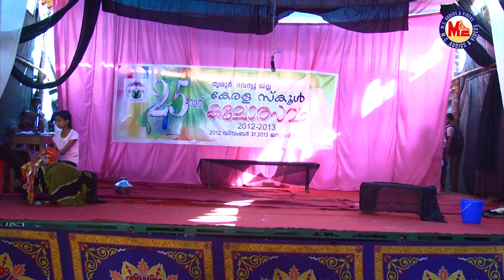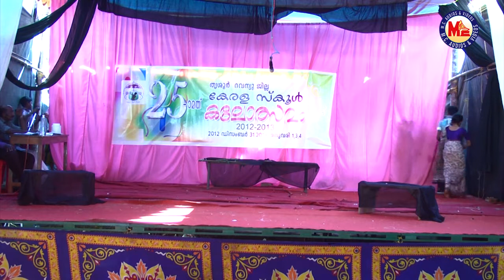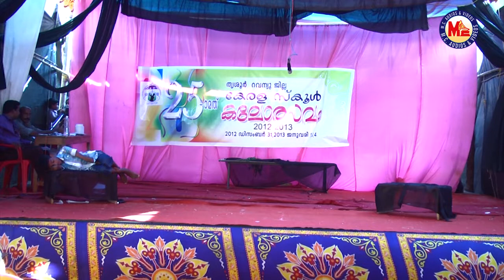Drama - Malayalam - 06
Chest No.: 6
Item: DRAMA - MALAYALAM
Event: 25th Thrissur Revenue District Kerala School Youth Festival 2010
Location: Thrissur.